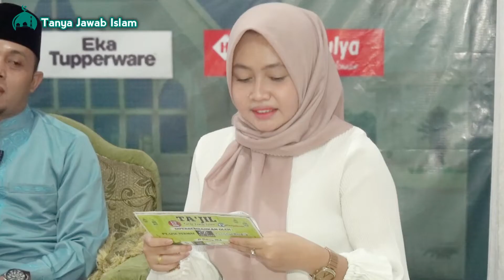Tanya Jawab Islam TV Pengabuan Minggu Ke-4 Bagian 1